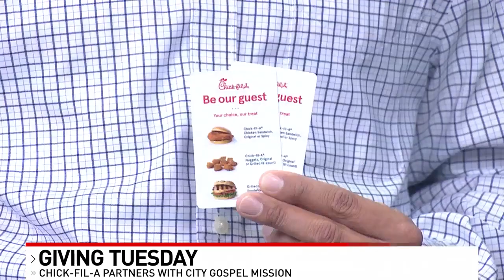Chick-fil-A Greater Cincinnati, NKY restaurants partner with City Gospel Mission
Chick-fil-A restaurants in Greater Cincinnati and Northern Kentucky are teaming up with City Gospel Mission to help feed those who are less fortunate